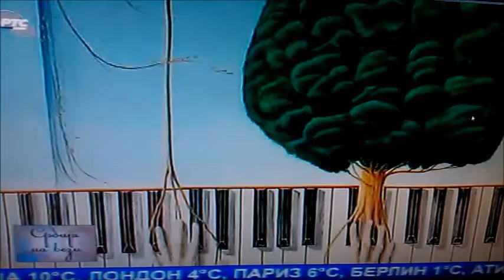Tijana Fišić u emisiji "Srbija na vezi", rts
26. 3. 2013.